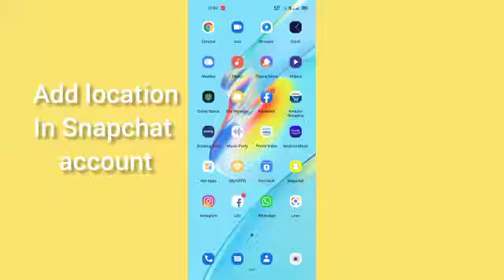How To Add Location On Snapchat Story